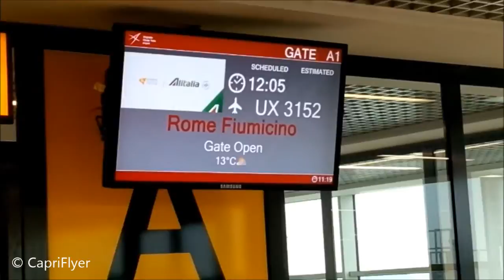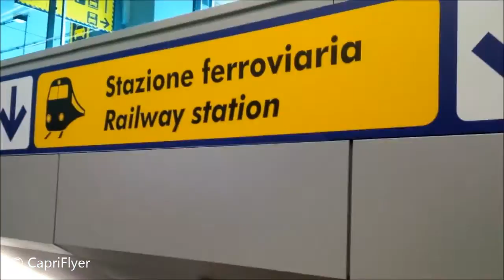Alitalia flight Belgrade - Rome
Flight from Nikola Tesla International airport to Rome Fiumicino and then train Frecciarossa to Naples, Premium class

Volo Alitalia con nuovi interni da Belgrado a Roma, treno Frecciarossa per Napoli in classe Premium

Beograd, Air Serbia, Etihad